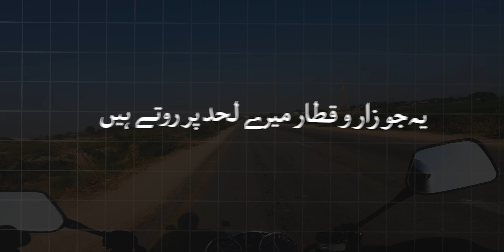INDUS RIVER ENDS HERE | SINDH | YAHYA KHAN | STORY 54 | SOLO BIKE ADVENTURE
In Todays Solo Bike Adventure Vlog We Will Checkout The Checkpoint Where The INDUS RIVER Ends
Order From YK STORE Now !